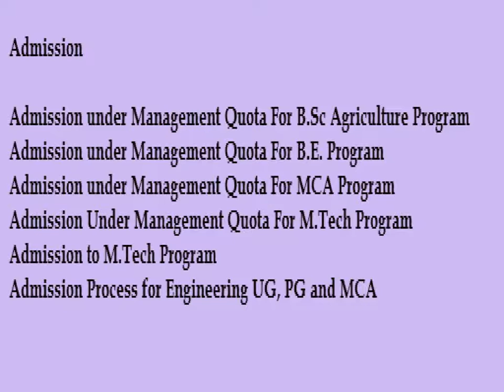Top ten Distance Learning MBA M.Sc. (Environmental Management) M.Sc. (Sugarcane Technology)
Distance Learning
MBA
M.Sc. (Environmental Management)
M.Sc. (Sugarcane Technology)
Certificate Courses
PG Diploma Courses
Bachelor of Farm Technology (B. F. Tech.)
Food Biotechnology
Bioinformatics
Production and Quality Control in Medicinal Plants
Energy Management
Food Science and Processing
Diploma – Multimedia in Agriculture
Medicine
Dentistry
Engineering & Technology
Commerce & Management
Pharmacy
Architecture
Physiotherapy
Arts and Science
Nursing
Education
Homoeopathy
Physical education